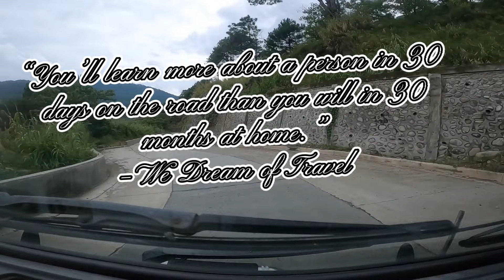Sagada Road Trip/Beautiful View